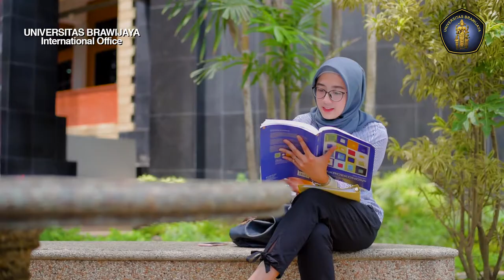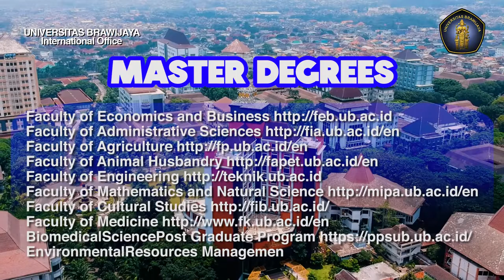Profile of Universitas Brawijaya ( English Version )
International Office UB

●Economics
●Management
●Accounting

●Business Administration
●Public Administration

●Biology
●Chemistry
●Physics Mathematics

●Communication Science
●International Relation Science

●English Language Education
●English literature

When to submit
For odd semester :
February to June

For even semester (only for master & doctoral programs):
July to February